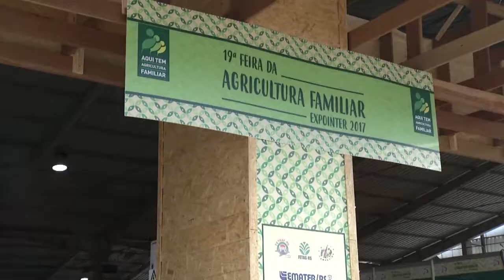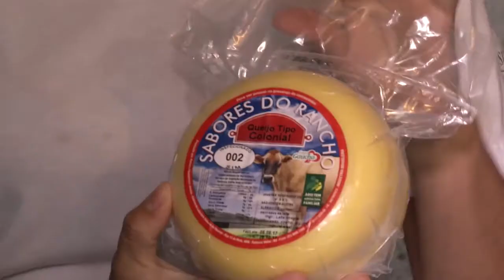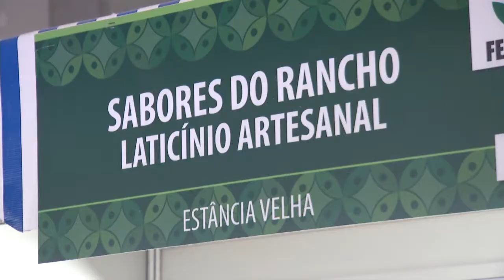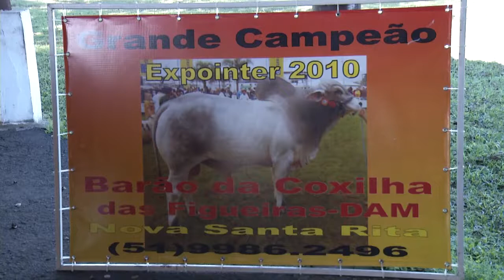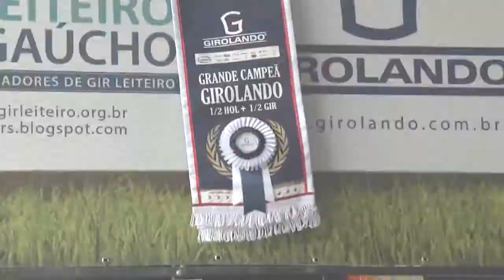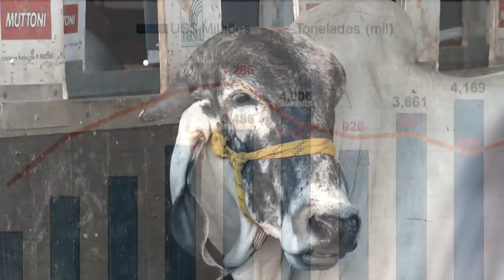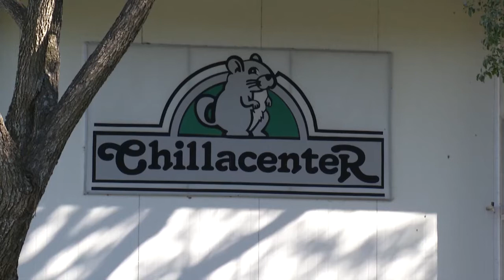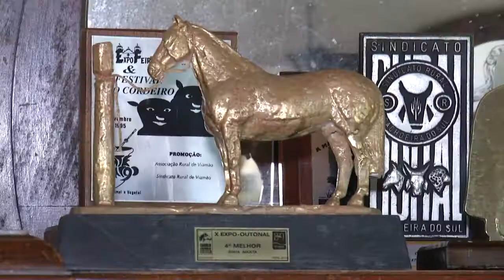TVE Repórter | TVE - 40ª EXPOINTER - 21/9/17